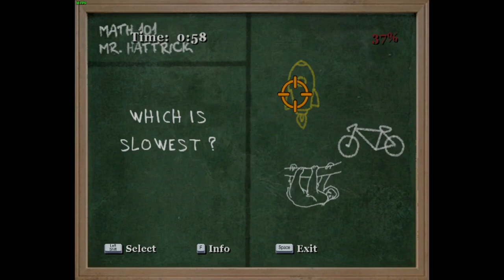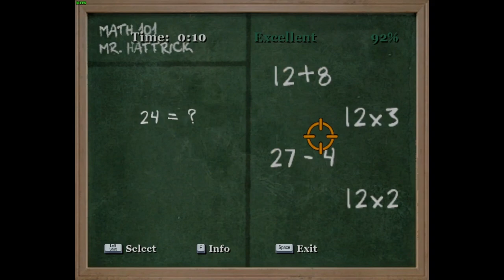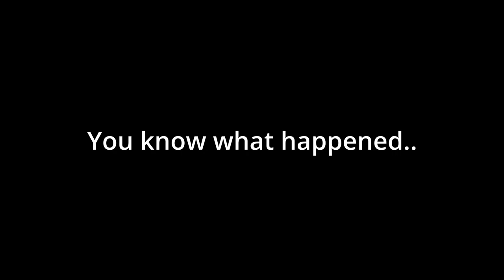We beat up preps and win a beach house! - Bully Playthrough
Pt. 8
We beat the heck out of some boxers and won a luxurious beach house!